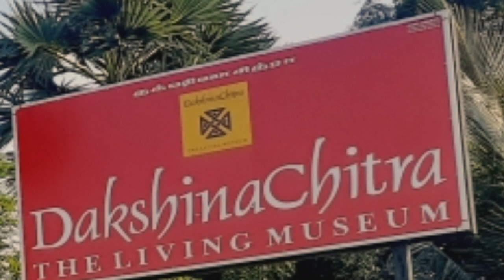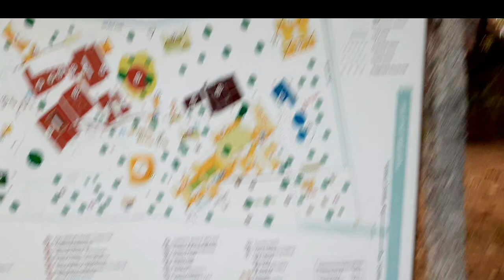DakshinaChitra living history museum | Introduction of DakshinaChitra Part1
DakshinaChitra- is a living-history museum in the Indian state of Tamil Nadu, dedicated to South Indian heritage and culture. It is located 25 kilometres (16 mi) to the south of Chennai.

Opened to the public on 14 December 1996, the museum was founded and is being managed by the Madras Craft Foundation (MCF). The MCF was established in 1984. Deborah Thiagarajan, an Indian art historian of American origin, governs the museum.
The museum is built on 10 acres (4.0 ha) of land taken on a 33-year lease from the Government of Tamil Nadu. Located at Muttukadu, on the East Coast Road connecting Chennai and Pondicherry, the site overlooks Bay of Bengal.

Developed as a heritage village, DakshinaChitra has an array of displays and relocated originals of dwellings depicting the life pattern of people in the states of southern India.
The exhibits portray the architecture, art, folk performing-arts and craft of South Indian traditions.
The amenities include a research unit, crafts bazaar, playground, an area to hold religious functions, stone workshop, and souvenir kiosks.